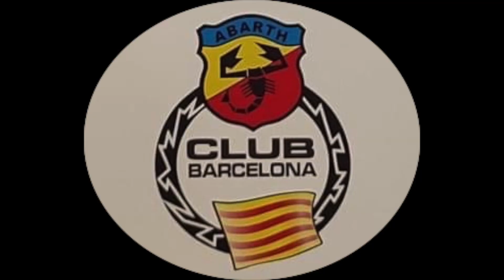ABARTH CORSA CALAFAT 2022 | FIAT ABARTH 1000